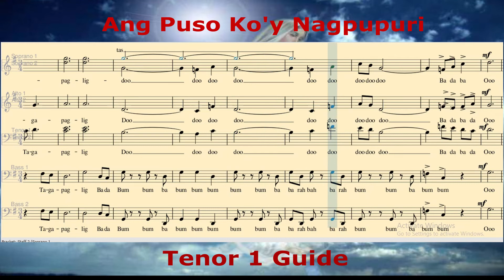ANG PUSO KO'Y NAGPUPURI_Tenor 1 Guide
Arranged by: Paulo Tirol
Hangad acapella